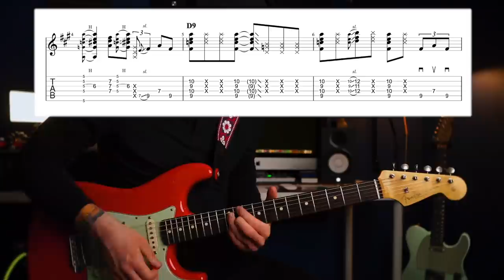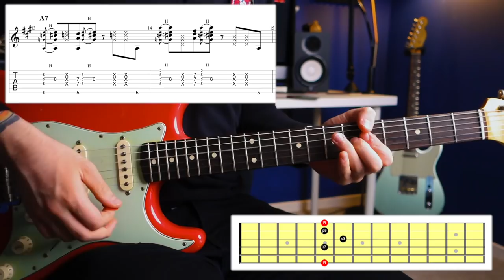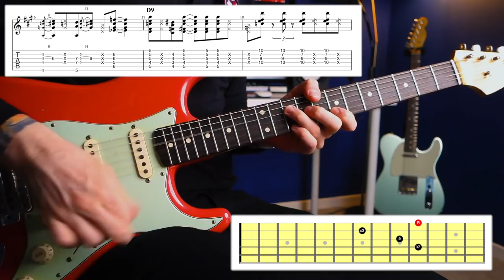Level Up Your Blues Comping! | Kirk Fletcher Style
🟢 GUITARS 🎸...

🟢 STUDIO EQUIPMENT 🎙️...

🟢 PEDALS 🎛️…

Today we’re looking at a blues comping etude that I wrote after drawing a lot of inspiration from the rhythm playing of a modern day blues master - Kirk Fletcher!

Visit this link to download the TAB files for FREE (PDF & Guitar Pro)

There are loads of incredible blues players out there today - Josh Smith, Matt Schofield, Joe Bonamassa and Eric Gales are just a few of the guys I’ve been listening to for years now but Kirk Fletcher is one who I only started really listening to over the past few months.

Kirk is of course a fantastic lead blues player but as I mention in this video, it’s his blues comping / rhythm chops that really fascinate me as both a fan and a student of blues guitar playing.

I wrote this etude and uploaded it to instagram a few months ago. In terms of the chord voicings I used, the single note lines I threw in between the chords and the rhythmic feel in general, it was very much inspired by Kirk’s rhythm playing.

In this free lesson, I break the etude down into 5 key elements to help you better understand how I put it together.

The 5 key elements are:

The shuffle feel
Chord voicings
Double-stops (on the I chord)
Passing chords
Single-note lines

I hope you guys enjoy this free lesson - I had a lot of fun making it.